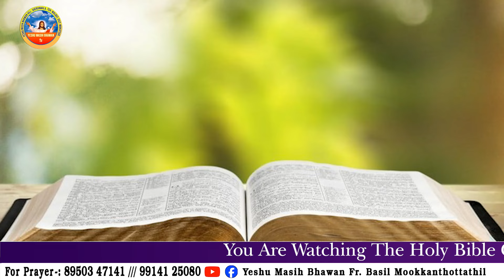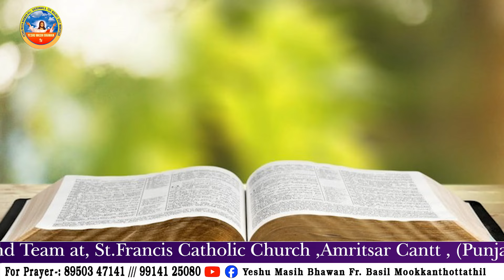MORNING DELIVERANCE PRAYER 1HOUR (13 MAY 2024) FR. BASIL JI TIME 6AM || YMB